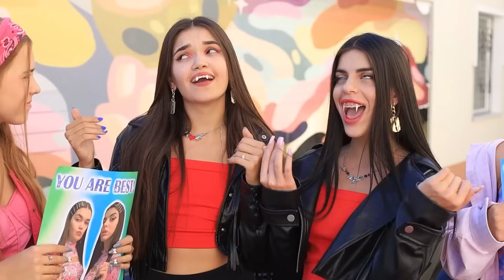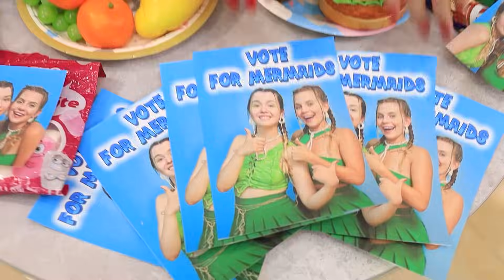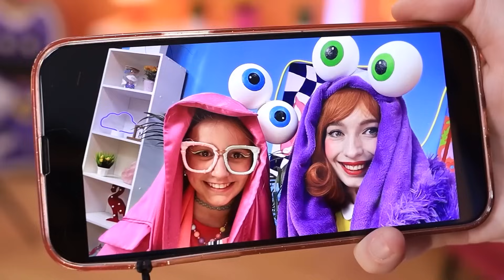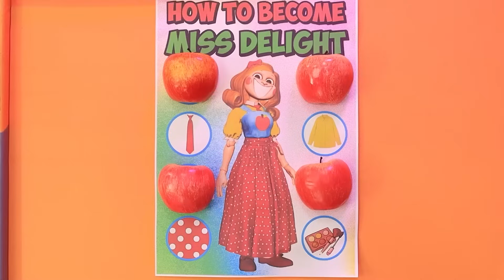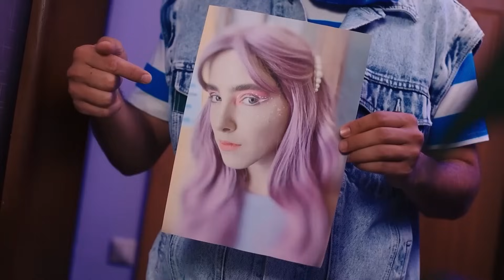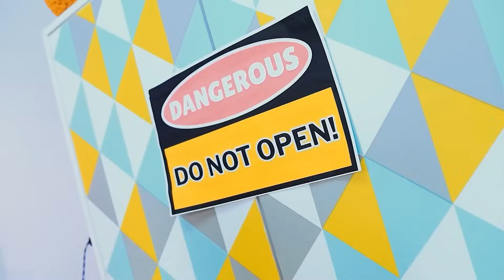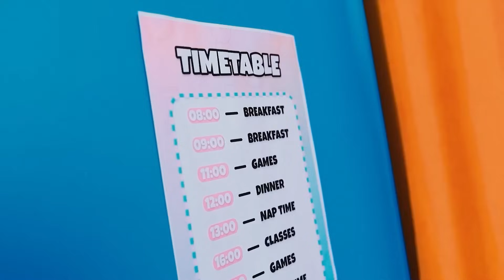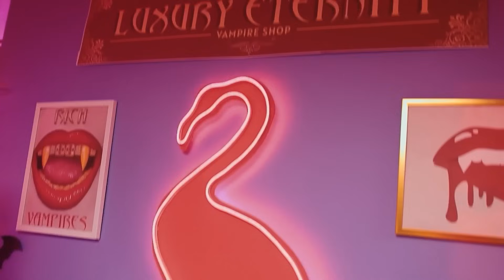Wampirze Bliźniaczki kontra Syrenie Bliźniaczki w Bogatej Szkole Wampirów! Jak Stać się Popularnym!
Dwie najpopularniejsze, ale bardzo wredne bliźniaczki uczęszczają do szkoły dla wampirów. Pewnego dnia do szkoły przychodzą dwie biedne syreny bliźniaczki. Wampirzyce natychmiast zaczynają zastraszać swoje rywalki. Lecz nie koniec na tym. Szkoła zorganizowała konkurs na najpopularniejsze bliźniaczki. A kto będzie najlepszy? Bliźniaczki wampiry czy syreny? Oczywiście będzie to trudne dla biednych syren. A wampirze bliźniaczki nie martwią się, ponieważ wygrały ten konkurs wiele razy. Kto tym razem wygra? Chcesz poznać odpowiedzi na te pytania? Pospiesz się i włącz nowy filmik z The Teen Times! Miłego oglądania!